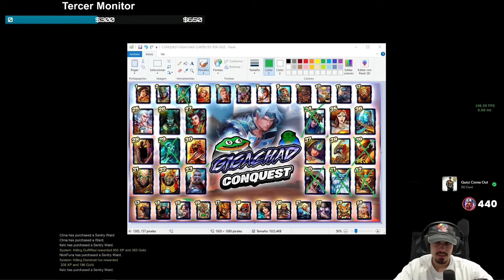HEL SOLO, ALELUYA | Julio | 🗿 🍷 GIGACHAD CONQUEST DuoQ Drak #8 🚀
Conquest con Hel para la serie de GIGACHAD CONQUEST Junto a Drak en SMITE

Gameplay de Hel en SMITE